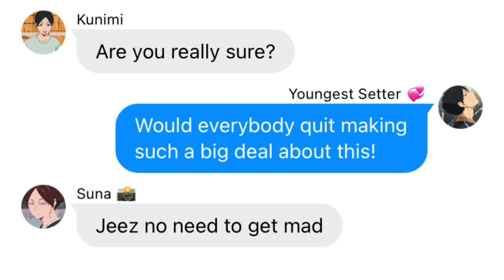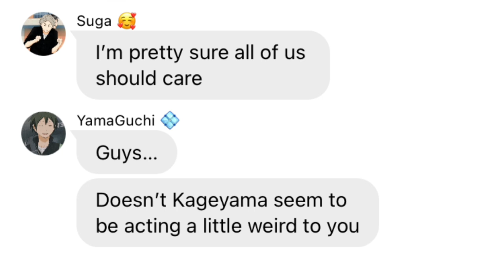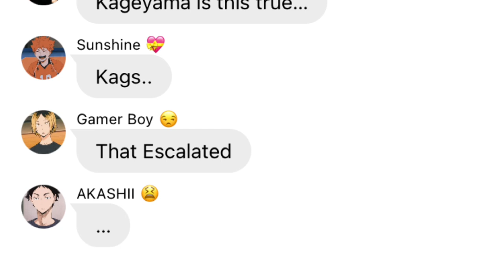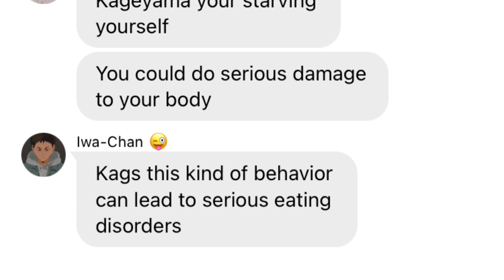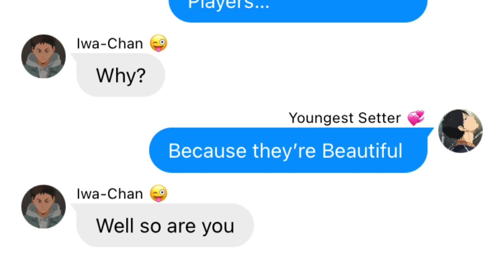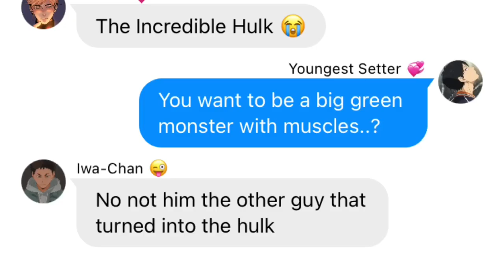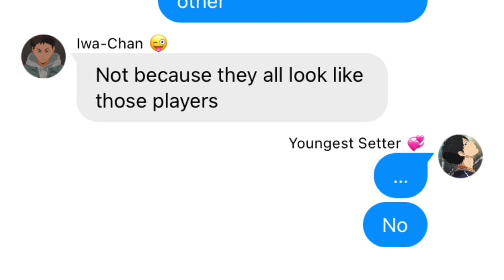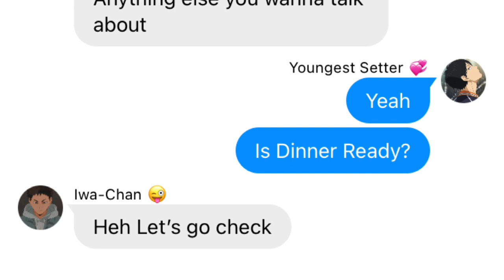Kageyama Struggles with Body Image// Haikyuu Texts